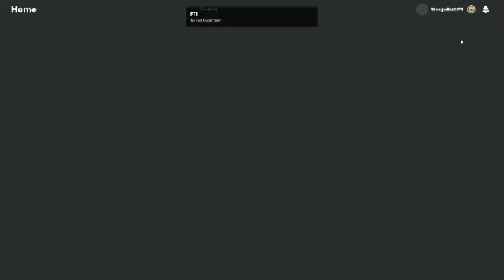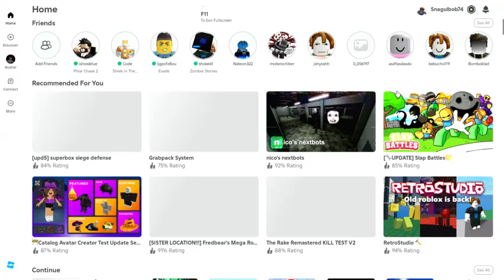roblox the mic ep.1/3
the dino roblox game was out